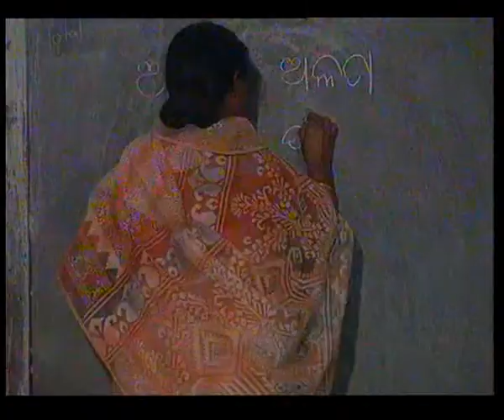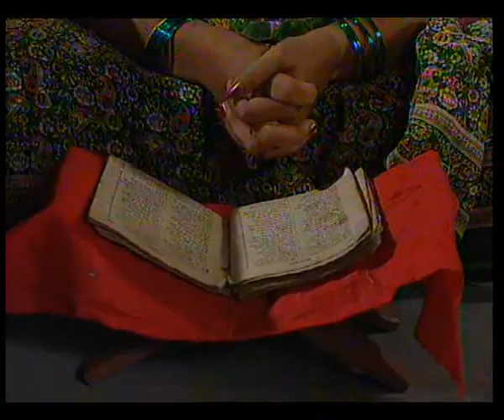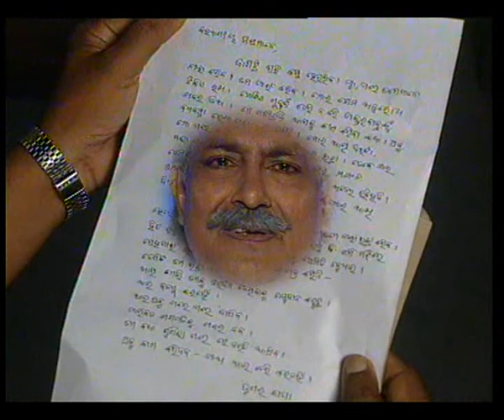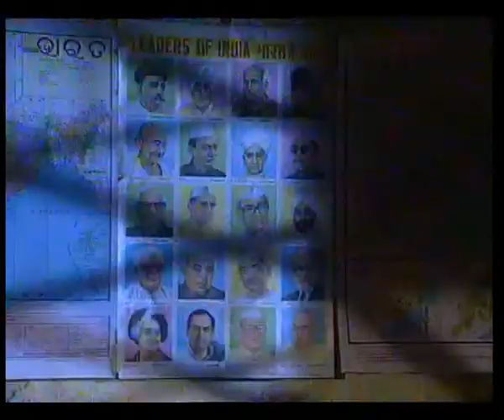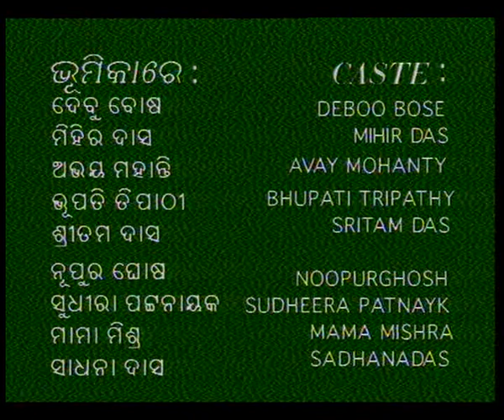DUTTA PATRA EP 10